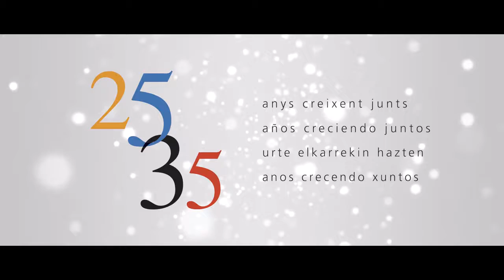Sorpresa a empleats que celebren 25 i 35 anys a CaixaBank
Diferents empleats que compleixen 25 i 35 anys treballant a CaixaBank expliquen la seva experiència en l'entitat en un entorn diferent que acaba amb una grata sorpresa final. CaixaBank compta amb més de 30.000 empleats, que donen servei als clients a través de la major xarxa d'oficines a Espanya.